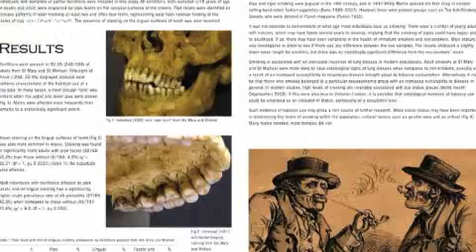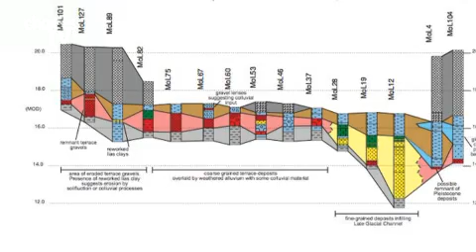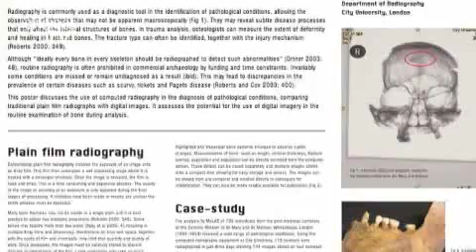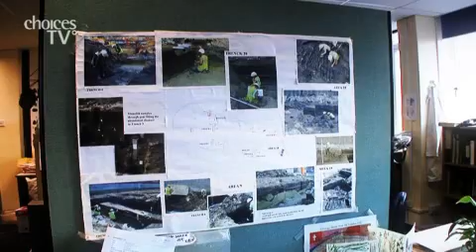Overview: Museum of London Archaeology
Taryn Nixon of the Museum of London Archaeology describes what the department deals with, the varied kinds of work the 200 archaeologists do there, the best ways to get into the field, and why archaeology is still relevant today.

Get more information, advice and resources to help you develop a creative career